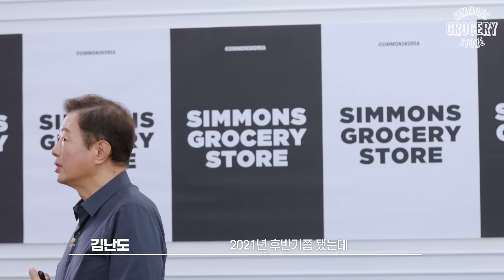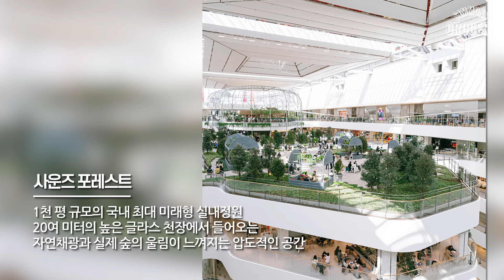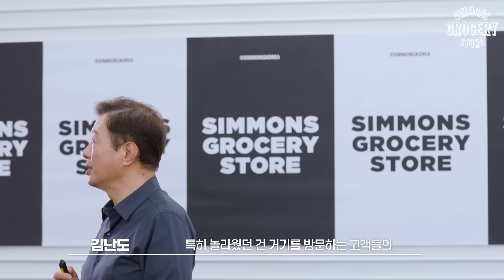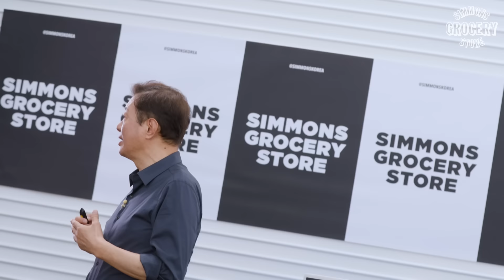트렌드 코리아 저자 '김난도'ㅣ 과감히 버린 성공 경험ㅣ시몬스 그로서리 스토어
최악의 조건 최악의 시기에 최악의 장소에서 그랜드 오픈한 ‘더현대 서울’
모두들 망할 거라 예상한 장소에서 개점 1년 만에 매출 8,000억을 돌파하며 신기록을 달성할 수 있었던 이유가 궁금하시죠?

지금 사람들이 모이는 공간의 비밀 7가지를 영상을 통해 확인해 보세요!